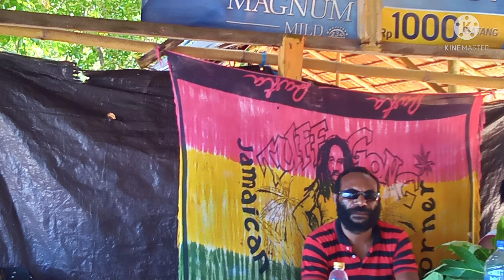TANAH AMUNGSA BUMI KAMORO